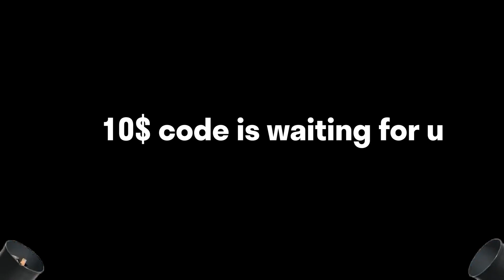New ORCHID Slark 33Kills 12K MMR vs 13K MMR 7.35d Patch Dota 2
Welcome to New Broken Dota 2 Channel!
We deliver the latest and greatest in the Dota 2 Pro Highlights every day.
Improve your skills with our high-quality videos. With hours of research, recording, editing, and crafting custom thumbnails, our videos are a labor of love. Join us as we explore new replays, dissect strategies, and help you level up your Dota 2 skills.